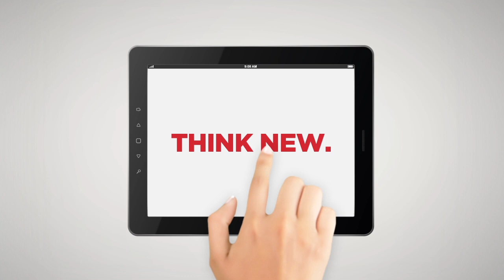Keyline at Ferroforma 2013 in Bilbao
Interview to José Miguel Pozo Calvente at Ferroforma 2013 in Bilbao.